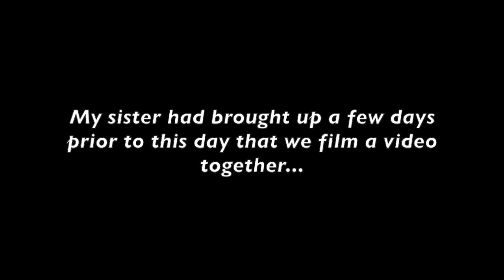MY SISTER SURPRISES ME WITH PREGNANCY ANNOUNCEMENT!! || I CRIED LOL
Hey guys!!

This video for the most part is just... self explanatory lol. I’m so so so happy to become an aunt and nothing could make me happier!! I am so excited and congratulations to my sister and her husband for this huge blessing that has come.

- Glowing Maryelin ✨

Pay more attention to me!!